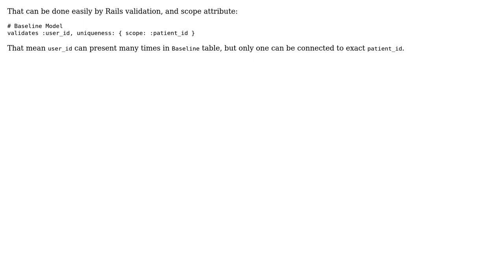Preventing duplicate submission in Rails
With thanks & praise to God, and with thanks to the many people who have made this project possible! | Content (except music & images) licensed under CC BY-SA | Music | Images & others | With thanks to user mohamed-ibrahim user GhostRider user 200_success and the Stack Exchange Network Trademarks are property of their respective owners. You are responsible for your own actions.